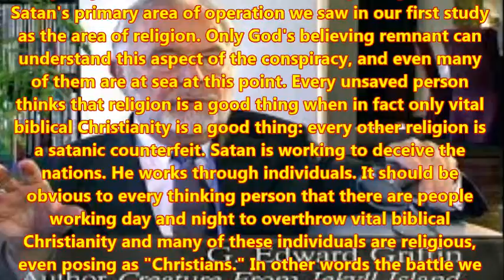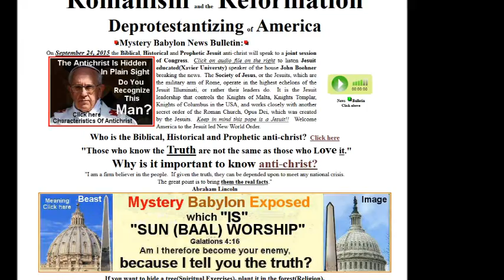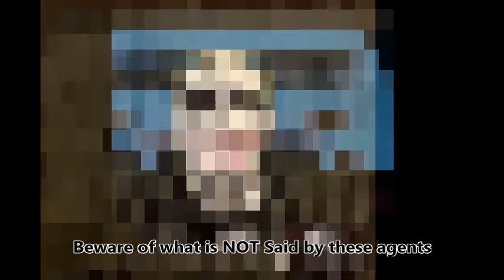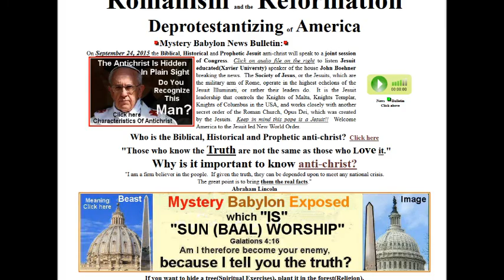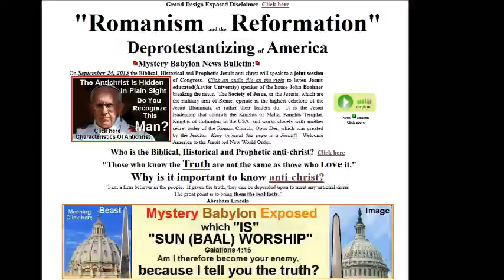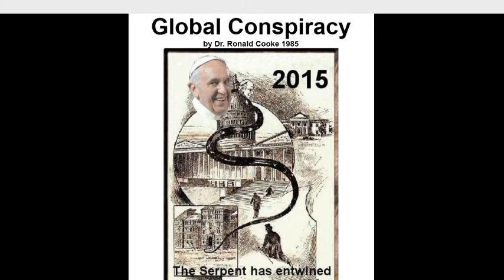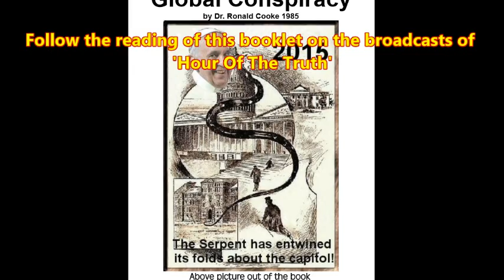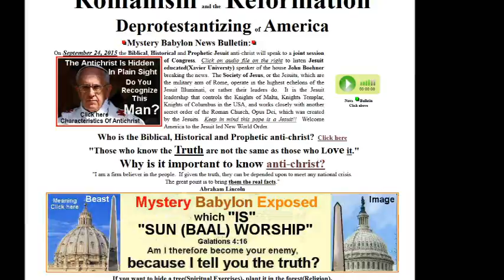Mystery Babylon News Radio – The Conspiracy of Misdirection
Another interesting Platform where Walt Stickle and I, Jörg Glismann, discuss various Issues.
Satan has been at work since the fall of man. So his Satanic conspiracy to dominate this world is of age long duration. Satan's primary area of operation we saw in our first study as the area of religion. Only God's believing remnant can understand this aspect of the conspiracy, and even many of them are at sea at this point. Every unsaved person thinks that religion is a good thing when in fact only vital biblical Christianity is a good thing: every other religion is a satanic counterfeit. Satan is working to deceive the nations. He works through individuals. It should be obvious to every thinking person that there are people working day and night to overthrow vital biblical Christianity and many of these individuals are religious, even posing as "Christians." In other words the battle we face is primarily a spiritual one. It will not be defeated by merely legal efforts or even protests unless the protests are centered on a proper interpretation of the Word of God.